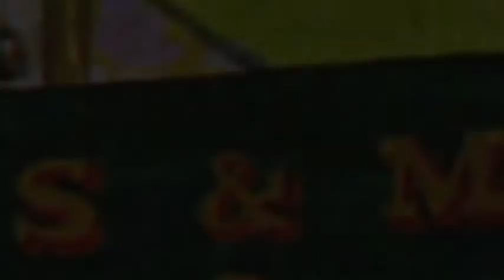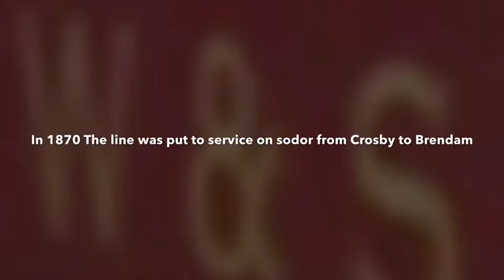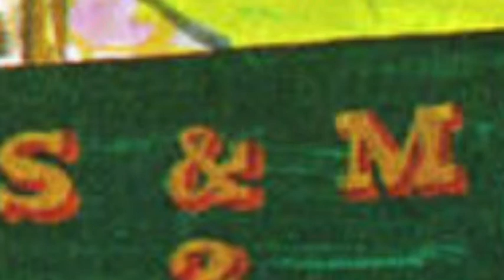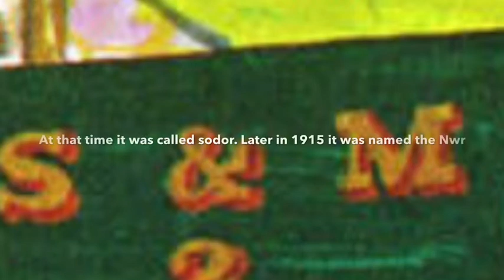The Sodor and mainland railway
I’ve been working on this for about 2 weeks. Now i guess this is a bit of a back story to Thomas and the magic railroad! By that I mean how the lady the lost engine came out to be 🙂